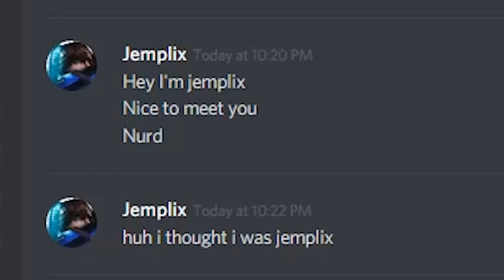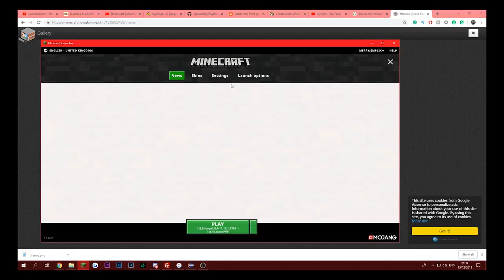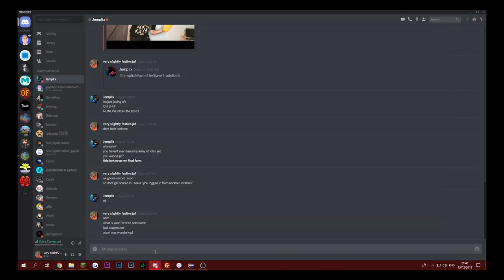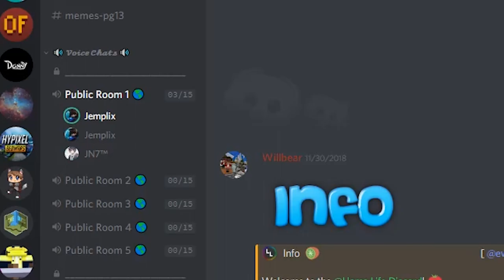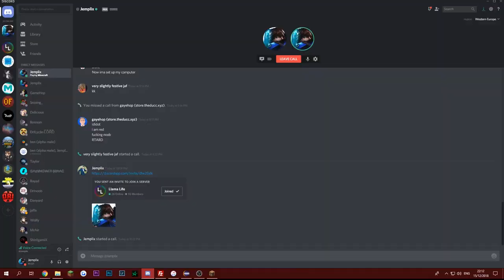So I *HACKED* a Hypixel YouTubers Account...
By the way, I DID NOT actually hack Jemplix's account. Don't worry.
But it was great fun.

(i think)